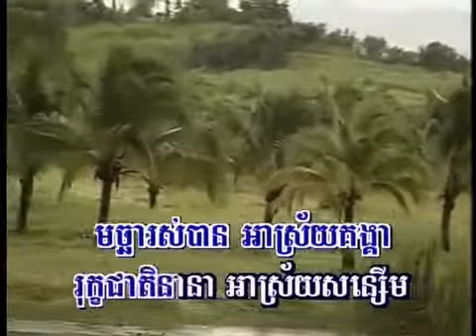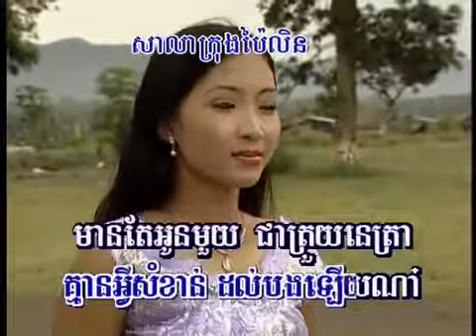ក្រោមមេឃលើដី ភ្លេងសុទ្ធ Krom Mek Ler Dey Karaoke sing along